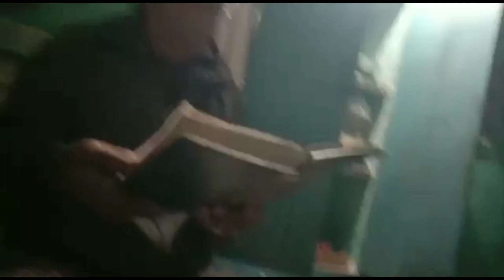तकदीर वाले हैं जो मां की करें सेवा